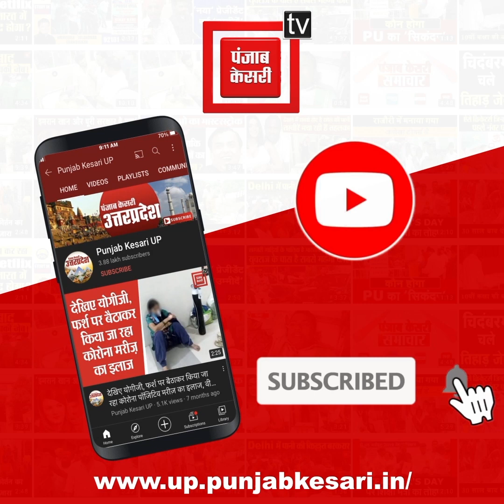देवबंद रेलवे स्टेशन विश्व स्तरीय सुविधाओं से होगा लैस,केंद्रीय रेल मंत्री अश्विनी वैष्णव ने की घोषणा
देवबंद रेलवे स्टेशन (deoband railway station)  का जल्द ही मेकओवर (makeover) होने वाला है...ये रेलवे स्टेशन अब तमाम विश्व स्तरीय सुविधाओं से लैस होगा...केंद्रीय रेल मंत्री अश्विनी वैष्णव ने आज इसके बारे में जानकारी देते हुए कहा कि यह आधुनिकीकरण के लिए चुने गए 200 रेलवे स्टेशनों में से एक है